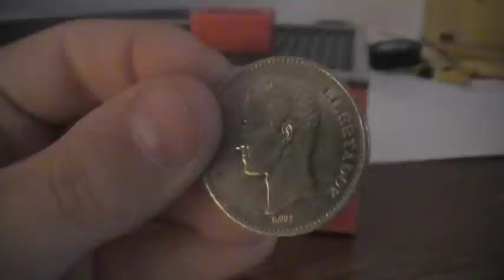A Lego Candy Machine